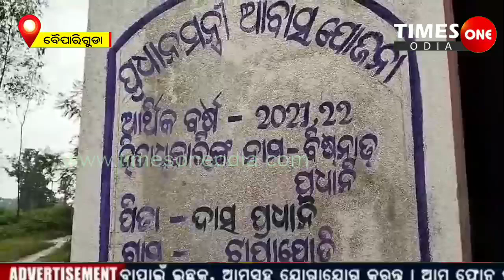ବିଶ୍ୱନାଥଙ୍କୁ ଆବାସ ଗୃହ ଚାବି ପ୍ରଦାନ କଲେ ପ୍ରଧାନମନ୍ତ୍ରୀ |Baipariguda koraput news |Times one odia